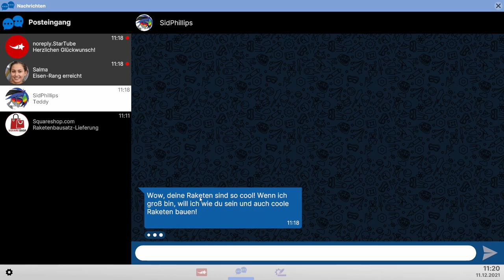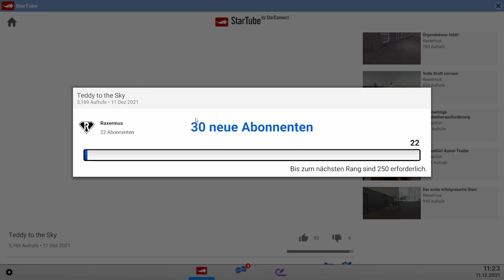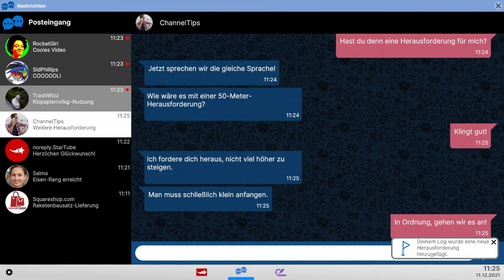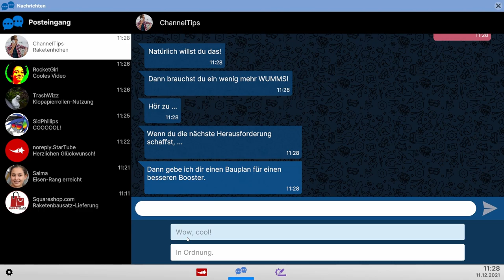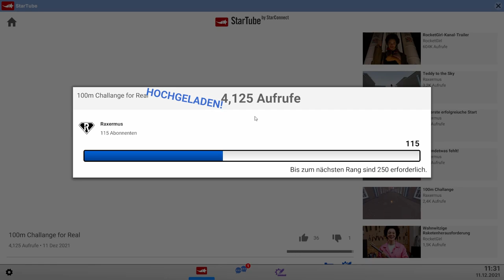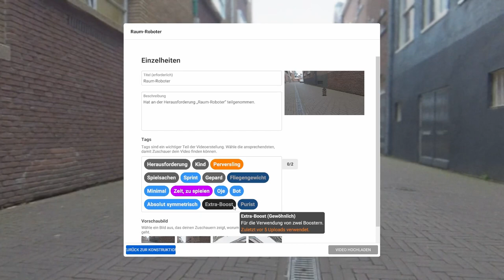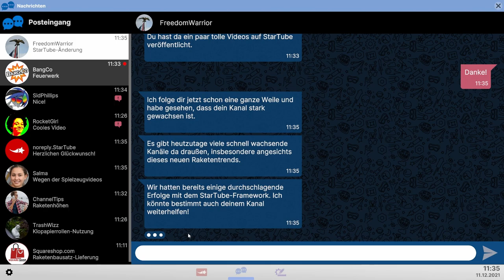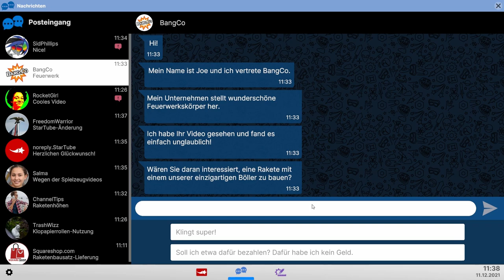Teddy to the Sky // #002 // Next Space Rebels